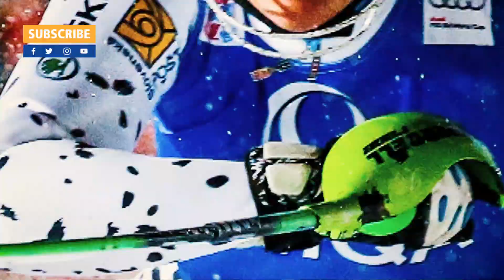Did You Know | Flachau | Ladies' Night Slalom | FIS Alpine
Flachau, AUT - Ladies' Night Slalom - Jan. 8th

Starting times: 18.00/20.45 CET